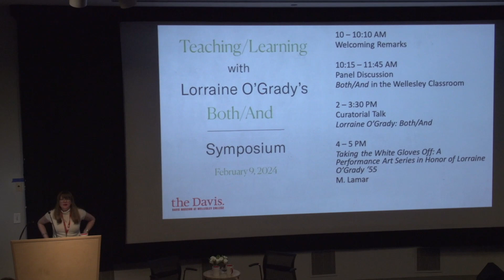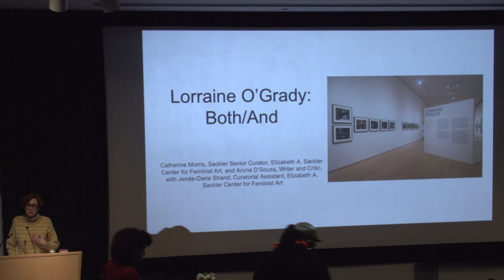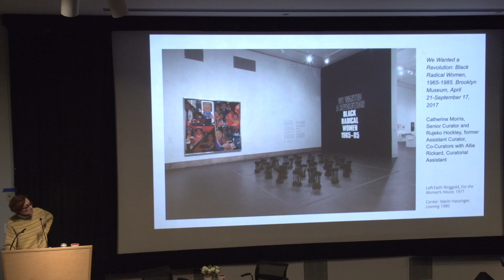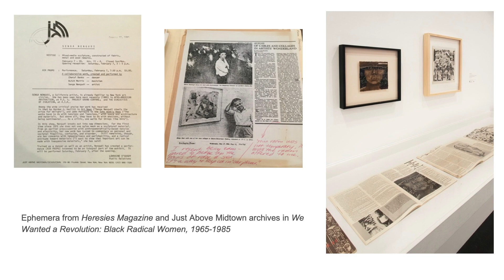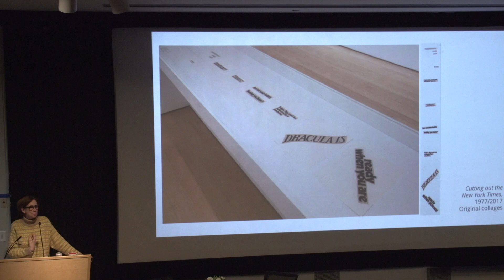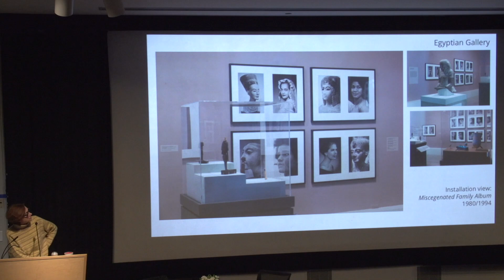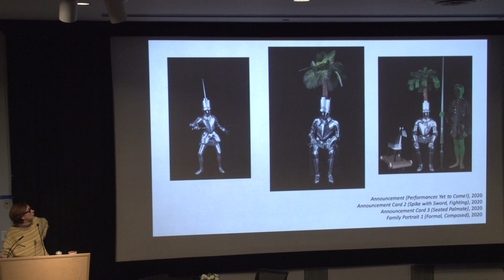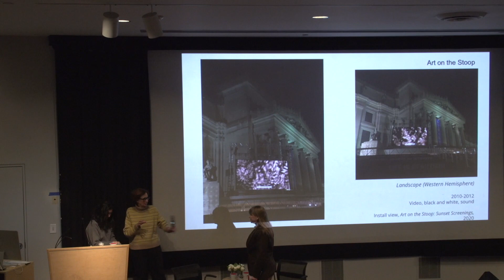Davis Museum Symposium - Curatorial Talk: Lorraine O’Grady: Both/And 2 9 24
Introduced by Amanda Gilvin, Sonja Novak Koerner '51 Senior Curator of Collections and Assistant Director of Curatorial Affairs

Exhibition curator Catherine Morris, Sackler Senior Curator for the Elizabeth A. Sackler Center for Feminist Art at the Brooklyn Museum, discusses working with Aruna D’Souza, W.W. Corcoran Professor of Social Engagement at the Corcoran School of Art, George Washington University, and Lorraine O’Grady ‘55 on this important first retrospective of the artist’s work.